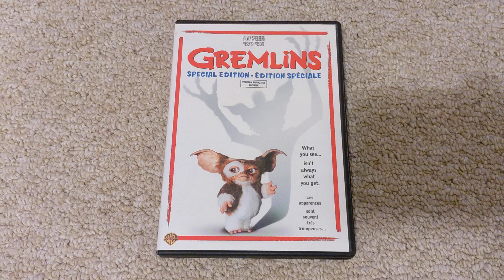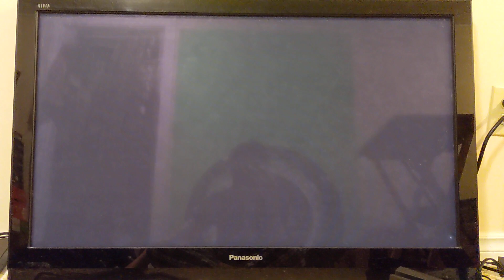Opening to Gremlins "Special Edition" 2007 Canadian DVD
Requested by Killian's Media Corner

Differences between American and Canadian prints:
N/A

Opening contents:
1. Warner Home Video logo
2. DVD menu
3. Warner Bros. Pictures logo